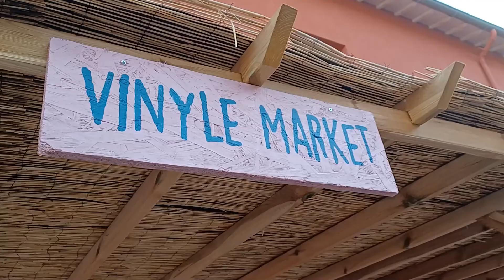J3 - La Crème Festival à Villefranche-sur-Mer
Clap de fin pour la Crème Festival ! 3 jours de folie réunissant 30 artistes et près de 5000 festivaliers !